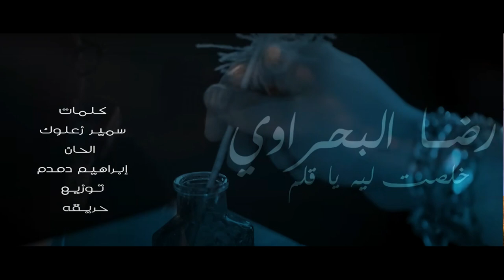تشويه أغنية خلصت ليه يا قلم تتسبب في مقاضاة رضا البحراوي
تشويه أغنية خلصت ليه يا قلم
تتسبب في مقاضاة رضا البحراوي
حيث قام الملحن إبراهيم دمدم باتخاذ الإجراءات القانونية ضد المطرب رضا البحراوي